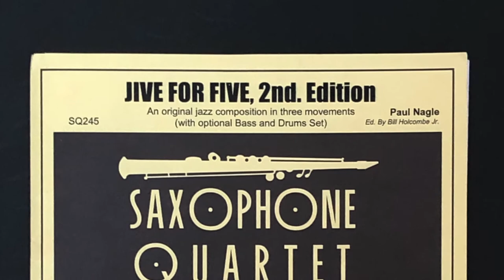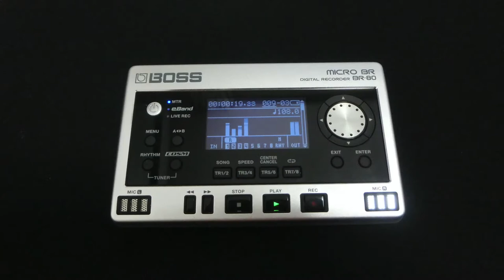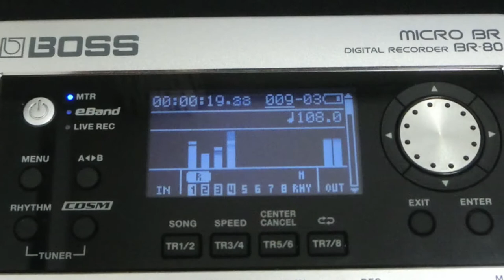JIVE FOR FIVE, 2nd. Edition Bika-Ari saX Quartet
Arranged by Bill Holcombe Jr.
Played by Bika-Ari saX Quartet (Multi-instrumentalist)
作曲：ポール・ネイグル
編曲：ビル・ホルコンブ・ジュニア
演奏：ビカアリさっくす四重奏屋（ひとりカルテット）